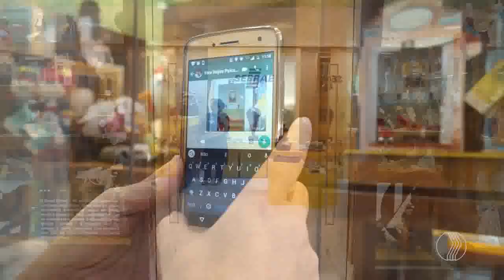MANHÃ TOTAL - Uberaba recebe projeto “Brasil original”